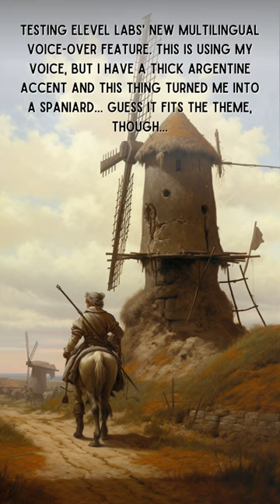Eleven Labs' Multilingual Test - Spanish - Don Quixote de la Mancha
I cloned my own voice speaking Spanish and had it read this section of the book Don Quixote de la Mancha. Not sure why it turned me into a Spaniard, but I guess it fits the theme